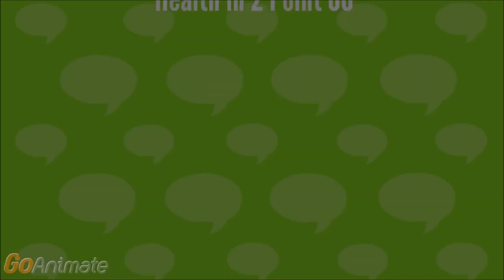Healthin2Point00, Episode 44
Lotta $$ flowing around health tech services this week. Jessica DaMassa asks Matthew Holt about Alphabet/Google putting $375m into Oscar, Best Buy $800m for GreatCall, no money for med school at NYU & pain for patients in a Netflix movie. All in Health in 2 point 00 minutes!